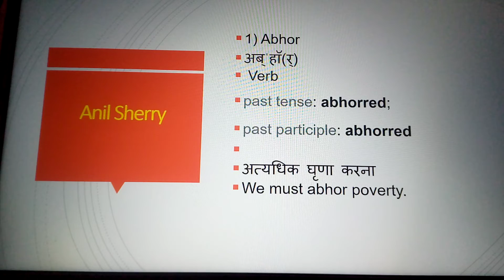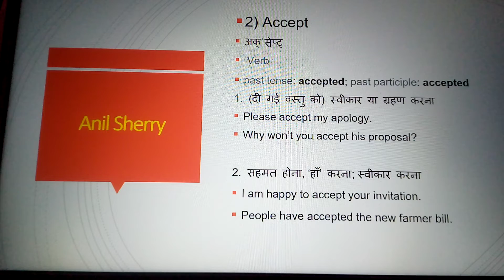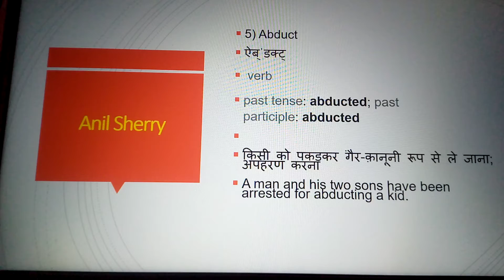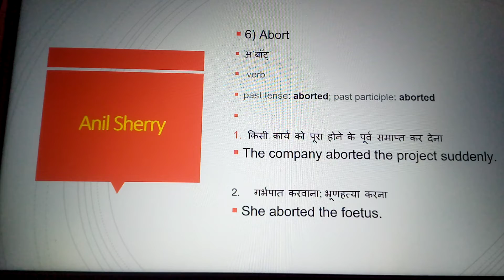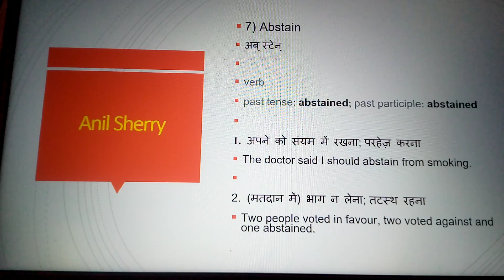"The Best Book" For "English Vocabulary" | Learn English Vocabulary Through Hindi | Meaning & Usage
English Vocabulary For Hindi Speakers (2800+28 English Words) : Read, Repeat, and Speak